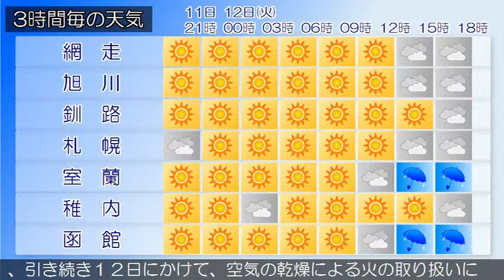2015/05/11 北海道地方の天気予報 夕